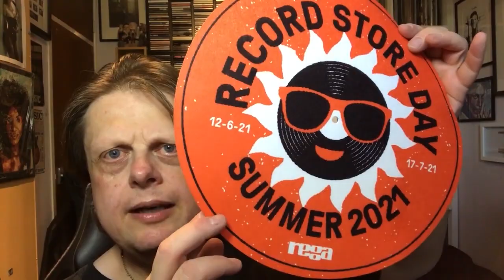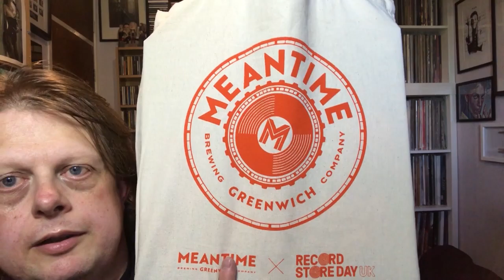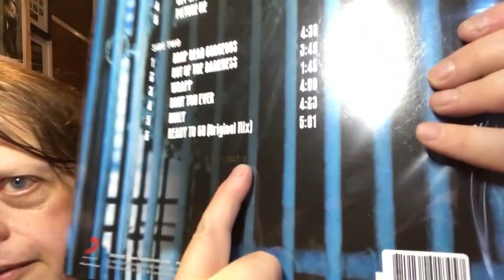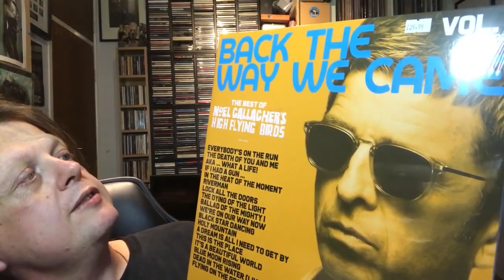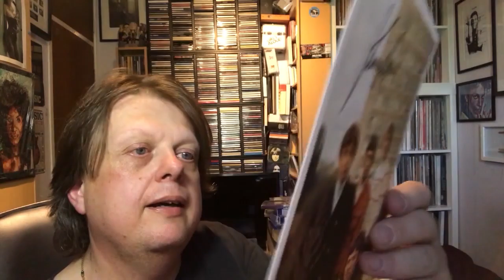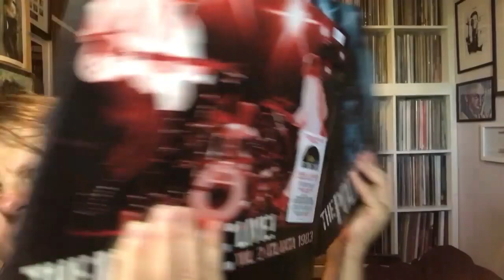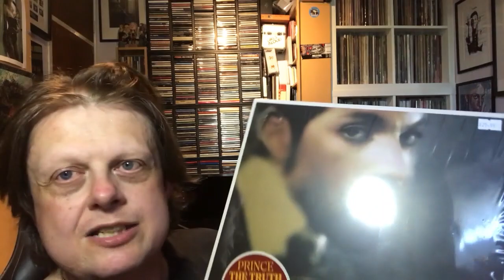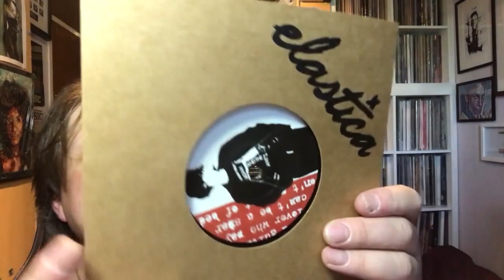My Record Store Day 2021 Drop 1 Haul from A Slice of Vinyl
Records are shown from 9 minutes onwards.